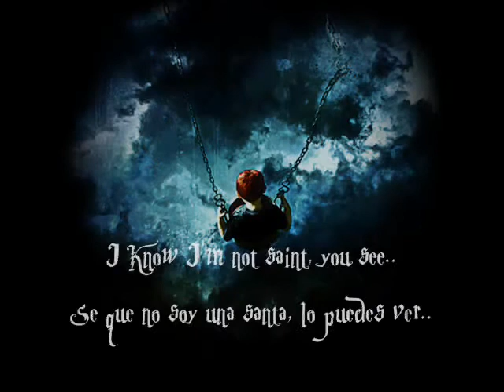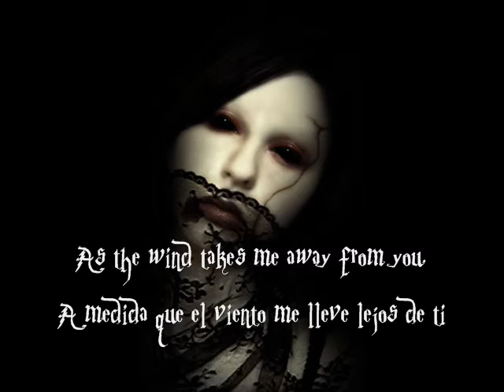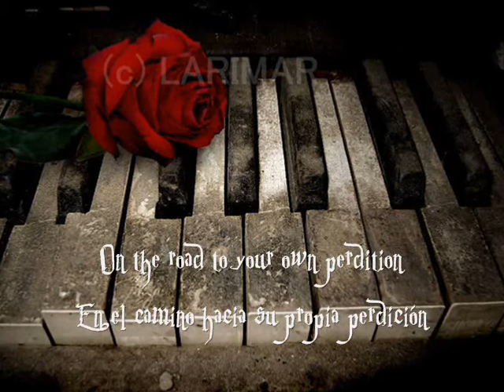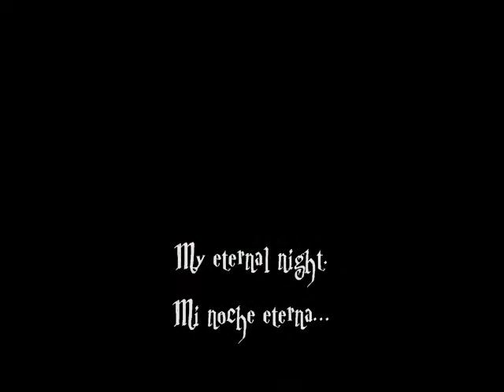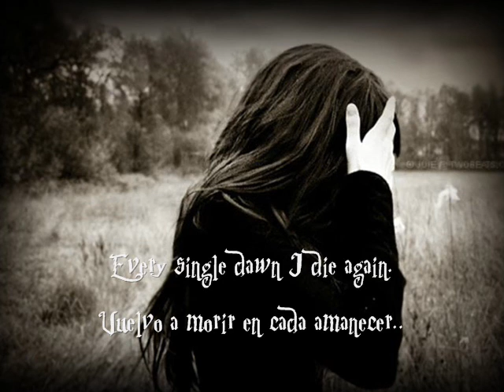Tarja Turunen: Damned and divine subtitulado en ingles y español